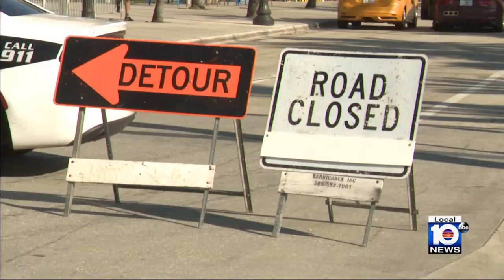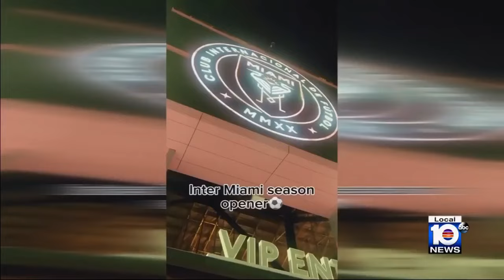Road closures begin in Fort Lauderdale for filming of ‘Bad Boys 4’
Road closures began Monday in South Florida for the filming of "Bad Boys 4."